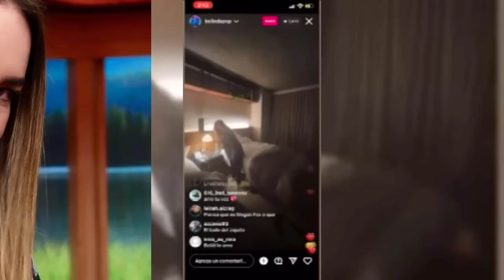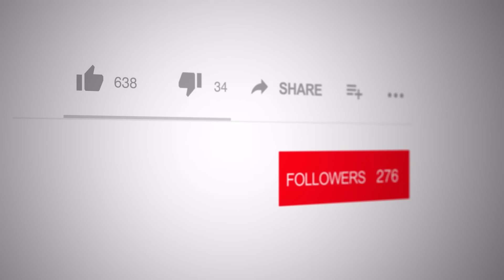30 Famosos Mala Copa | Descubre quienes son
30 Famosos conocidos como Mala Copa
Conviértete en miembro de este canal para disfrutar de ventajas: